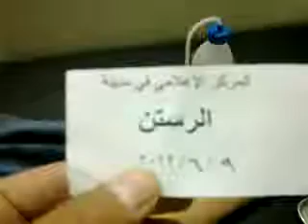شام حمص الرستن براءة الطفولة بطفلة اصابتها شظايا ...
شام حمص الرستن براءة الطفولة بطفلة اصابتها شظايا القصف 9 6 2012